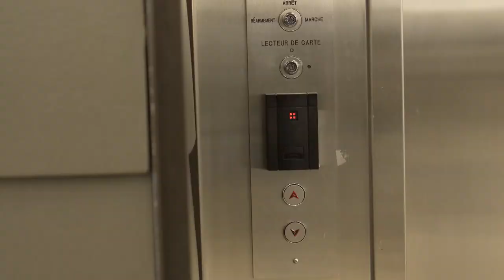🔴 Traversée 23-24 - 𝐑𝐞𝐭𝐫𝐨𝐮𝐯𝐞-𝐧𝐨𝐮𝐬 𝐚𝐮 𝐜𝐞𝐧𝐭𝐫𝐞 𝐝𝐞 𝐅𝐨𝐢𝐫𝐞𝐬 𝐝𝐞 𝐐𝐮é𝐛𝐞𝐜 𝐚𝐮 𝟐𝟓𝟎 𝐁𝐥𝐯𝐝 𝐖𝐢𝐥𝐟𝐫𝐢𝐝 𝐇𝐚𝐦𝐞𝐥